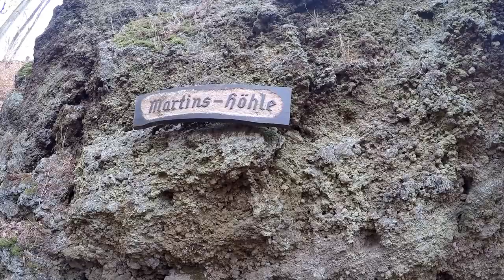Die Mühlsteinhöhlen bei Hohenfels-Essingen in der Eifel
Den 583,3 Meter hohen Mühlenberg und die Mühlsteinhöhlen findet man in der Nähe des Ortes Hohenfels bei Gerolstein. Es handelt sich um einen Basaltberg. Die Mühlsteinhöhlen wurden zur Gewinnung von Mühlsteinen in den Berg getrieben. Arbeiter schlugen die Mühlsteine über Kopf aus dem Gestein und lösten sie schließlich ohne Sprengstoff mittels einer speziellen Technik aus der Decke.
Nach der Stilllegung der Steinbrüche verwandelten sich die Mühlsteinhöhlen mit den klangvollen Namen “Schwedenfeste”, “Borussiahöhle” und ”St.-Martin-Höhle” unter bestimmten Voraussetzungen in Eishöhlen. Die "Schwedenfeste" verfügt über einen befestigten Eingang und soll im 30-jährigen Krieg zu Verteidigungszwecken genutzt worden sein.